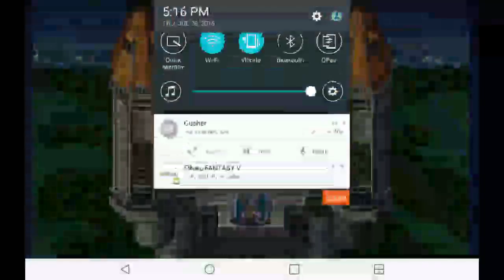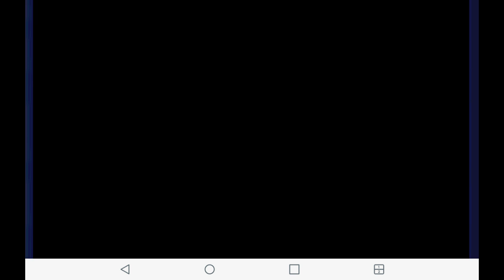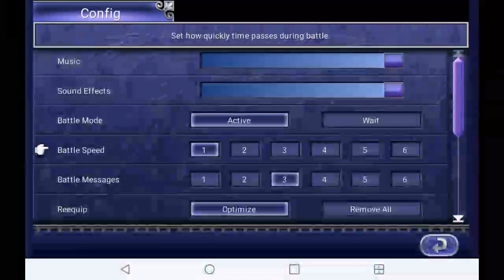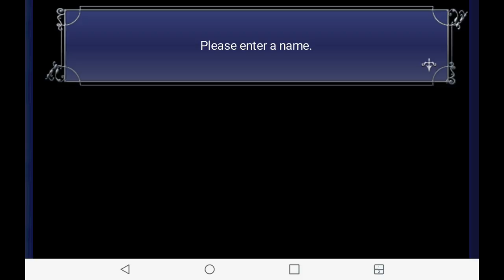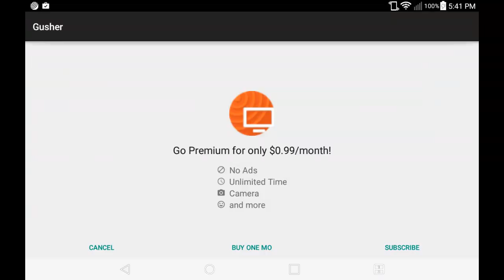Lets Play Final Fantasy V on Titch Part 1- Lenna and Galuf